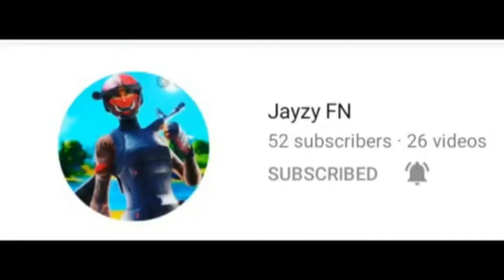Fortnite Montage - "All Girls Are The Same" 😷 (RØNIN)